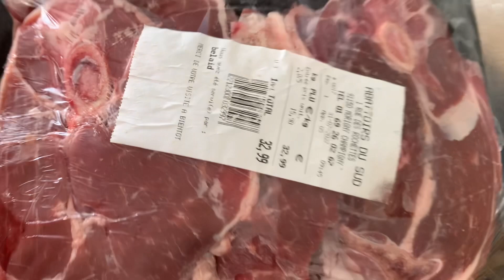vous tomberez amoureux de la viande de chèvre,en la PREPARANT de cette manière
Lien pour le barbecue
Autres recette complémentaire

Ingredients

- Viande de chèvre
- Bouillon de poulet
- Muscade
- Gingembre
- Moutarde
- Citron
- Huile
- Oignon
- Vinaigre
Le lien Amazon que nous présentons,si vous achetez avec,nous gagnons un peu d’euros pour développer notre chaîne.vous êtes content de notre achat et nous aussi.
Merci d’avance et que Dieu vous bénisse